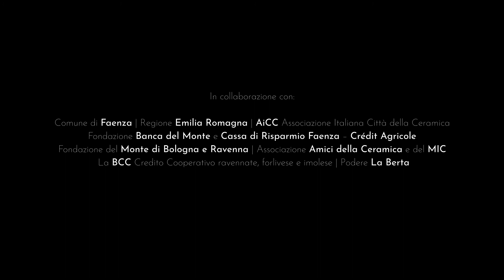INTRECCI FRA MUSICHE E TERRA. Ossessioni Festival 2020. IV edizione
INTRECCI FRA MUSICHE E TERRA
FESTIVAL OSSESSIONI 2020  IV edizione  sonorizzazioni
musiche rassegna inTempo
Vanni Montanari e Donato D’Antonio
8 settembre ore 21.00
Museo Carlo Zauli
Video di Riccardo Calamandrei

Ossessioni, il festival di musica contemporanea ideato e diretto da Donato D’Antonio e giunto alla quarta edizione.
Un progetto di Museo Carlo Zauli e Scuola Sarti.

Il concerto “Intrecci fra musiche e terra” – Ossessioni 2020 si inserisce quest’anno all’interno del progetto “Whalebone Arch” di Claudia Losi, che ha vinto l’edizione 2020 di Exhibit Program, il bando della Direzione Generale Creatività Contemporanea del Ministero per i Beni e le Attività Culturali e per il Turismo volto a incentivare la qualità critica e curatoriale di mostre d’arte contemporanea in musei pubblici e spazi non profit italiani.
Il progetto è stato concepito per interagire col pubblico attraverso una serie di eventi formativi e didattici partecipativi dei Festival Ceramic Performance e Ossessioni:
finissage “Whalebone Arch” Claudia Losi con un intervento performativo dell’artista  e “Intrecci fra musiche e terra” Vanni Montanari – Flauto e Donato D’Antonio – Chitarra, musiche rassegna inTempo in collaborazione con Ossessioni 2020.

Programma concerto:
Chen Yi, Three Bagatelles from China West, per flauto e chitarra
– Shan Ge
– Nai Guo Hou
– Dou Duo
Mauro Montalbetti, Asamashi II (2019), per flauto in ceramica e chitarra
Toru Takemitsu, Toward the sea, per flauto contralto e chitarra
– The Night
– Moby Dick
– Cape Cod
Michio Miyaghi, Haru No Umi, per flauto e chitarra

Musicisti eclettici e solidali, si sono formati artisticamente con grandi maestri internazionali e suonano stabilmente assieme dal 1996. Si sono esibiti nelle principali città italiane ed all’estero (Slovenia, Croazia, Germania, Finlandia, Giappone, USA) nell’’ambito di importanti festival, rassegne ed eventi musicali. Nel corso di questi anni hanno dedicato il proprio percorso artistico a specifici repertori musicali come l’Ottocento “biedermeier” ed operistico, la musica colta latino-americana, il repertorio contemporaneo e giapponese. Nel 2007 hanno inciso “Fremito naturale”, dedicato al ceramista faentino Carlo Zauli e presentato su Radio3 e Radio Slovenija, tenendo concerti su invito dell’ Huragami Museum di Hagi (Giappone). Nel 2010 e nel 2014 hanno tenuto concerti e masterclass negli USA presso la Columbus State University, l’Hunter College di New York e la Susquehanna University (Pennsilvanya).
Coinvolti nelle “nuove musiche”, partecipano attivamente a progetti artistici contemporanei e a collaborazioni con i compositori Gian Paolo Luppi, Mauro Montalbetti, Franco Cangini, Marco Biscarini, Francesco Telli, Paolo Geminiani, Rossella Spinosa, Shaefer Mahoney (USA), Martin Queralto (Argentina), esibendosi anche in prime esecuzioni assolute. Nel 2016 hanno realizzato “The Other voices” per l’ etichetta londinese RMNmusic, ottenendo ottime recensioni dalla critica specializzata.

Il progetto Whalebone Arch è realizzato grazie al contributo del bando Exhibit Program | Direzione Generale Creatività Contemporanea del Ministero per i Beni e le Attività Culturali e per il Turismo.

Comune di Faenza | Regione Emilia Romagna | AiCC Associazione Italiana Città della Ceramica | Fondazione Banca del Monte e Cassa di Risparmio Faenza – Crédit Agricole | Fondazione del Monte di Bologna e Ravenna | Associazione Amici della Ceramica e del MIC | La BCC Credito Cooperativo ravennate, forlivese e imolese | Podere La Berta